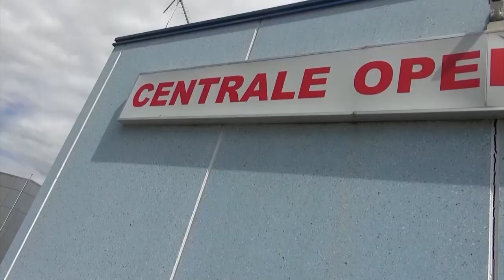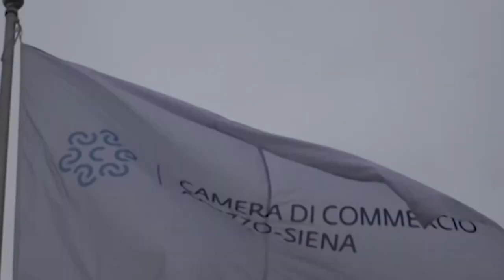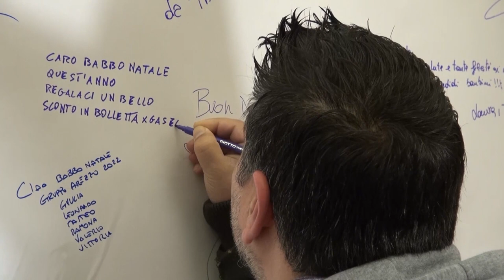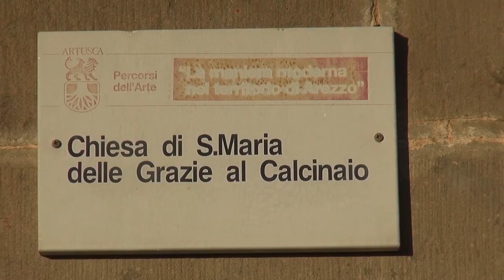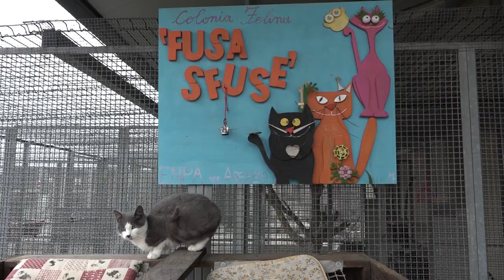Cronaca Aretina del 24/12/22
Il primo Natale del vescovo Andrea Migliavacca ad Arezzo. “Il mio sarà un Natale tra la gente"
Arezzo, chiusa e sequestrata un'unità locale di una nota impresa edile
Vertenza Seco. Fim Cisl proclama lo stato di agitazione permanente e una giornata di sciopero

Bilancio 2022, Camera di Commercio Arezzo-Siena. “buoni risultati del territorio aretino nonostante contesto geopolitico”

Monte San Savino, la Municipale realizza un albero di Natale con i cartelli stradali

Tornano i presepi in Provincia di Arezzo, ad Oliveto e Castiglion Fiorentino quelli viventi